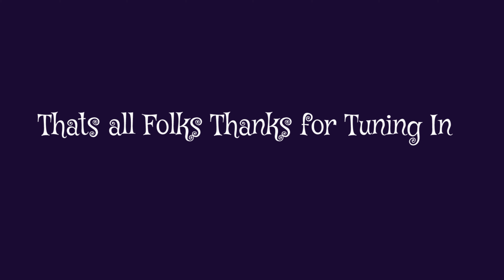Vstrom July 26 23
Lake Monroe Short Loop
Long Video :)
at least four minutes of good "Pickin"